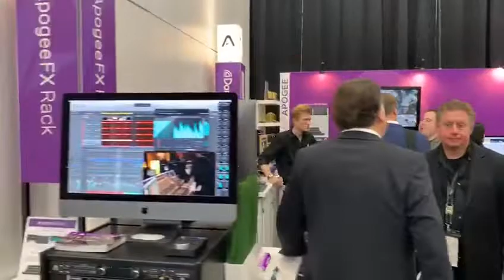NAMM 2019：Apogee Electronicsブースの紹介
NAMM Show 2019に出展したApogee Electronicsブースの紹介です。